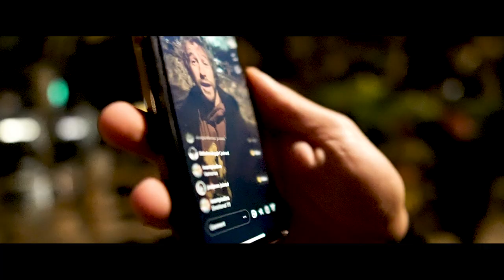2023 Ultraman Australia | Beñat Oliveira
Mini documentary about Beñat Oliveira's participation in the Ultraman Australia Noosa QLD in May 2023.
Thanks to the organisation and the rest of the competitors.

Day 1 - 10k m swim and 180 km cycling
Day 2 - 280 km cycling
Day 3 - 84 km run

Video edit: Fernando Durango
Support crew: Mario, Gerard, Gotzon & Fernando
Thanks to the fan club: Marta, Jon, Neka, Imanol, Olive, Maria, Bea, Laia, Julie, Alex, Pauline & Felix